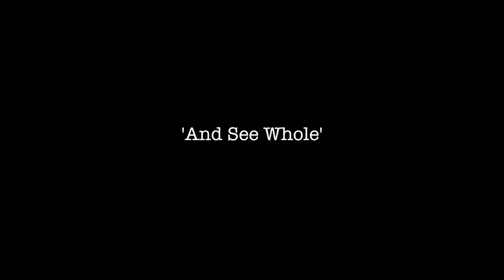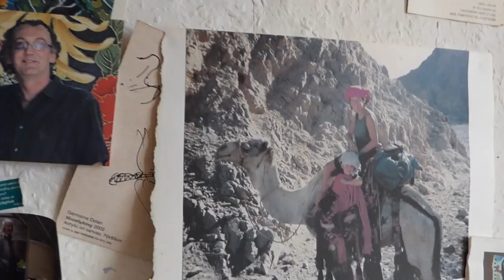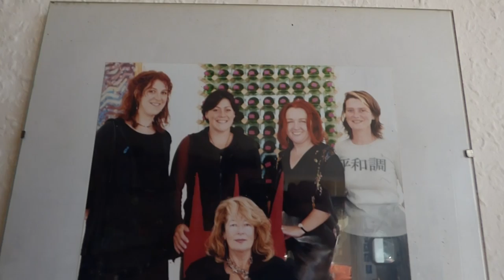'And See Whole'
Germaine Dolan talks to Myles Corley about a life immersed in the arts.

"And See Whole" runs at Linden Hall Studio from April 10th - May 1st 2016.

Dolan’s work is complex.  It repays, even demands, a certain concentration.  The most recent work, the very exciting “Broadway Jungle” 2015, is a cornucopia of colour and freely made marks, held together in a taut but discreet architecture.  There are, at least, fifteen different colours, from white to charcoal, eight different kinds of mark.  Paint applied flatly, probably with a broad brush, dribbled lines, splashes, scratches.  Sometimes densely opaque, elsewhere one colour can glow through another.  Dolan is particularly good at dealing head on, with no man’s land, the middle of the habitat.  The glorious overlapping reds in “Sohan”, the fluorescence of the dropped green circles in “Oasis”, the glaring orange and yellow ladder in “Broadway Jungle”.  These ‘take the eye’ but bestow the rest of the image on the seeing eye.

It is Dolan’s achievement to make perfectly convincing, heartwarming images of great originality, both unexpected and intimate, without recourse to any particular Western set of conventions.  An habitué of the Sinai Desert for 35 years, it may be possible to sense in the colour choices and designs, something of Arabia.  And certainly the un European-ness of the desert, the upside-down-ness of sky-land sensations, odd conjunctions of rock and sand.  Painting is kept alive by painters.  And that is all.